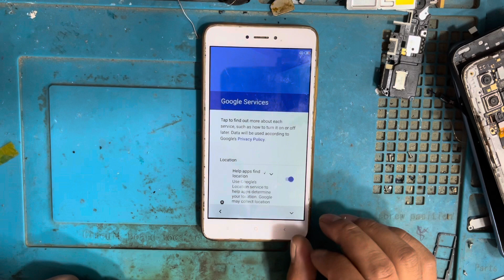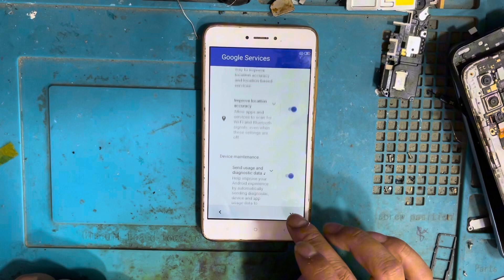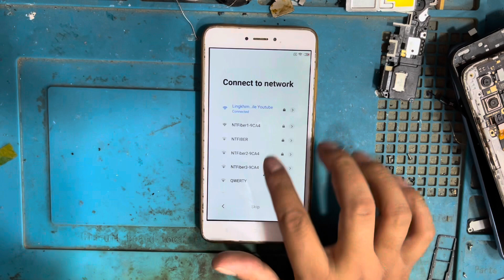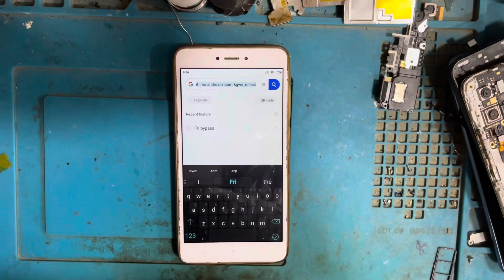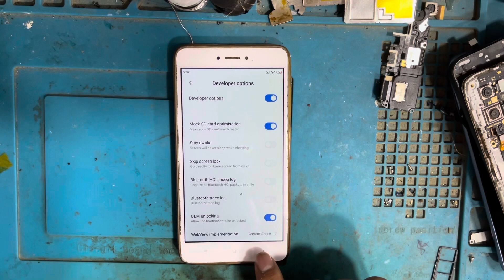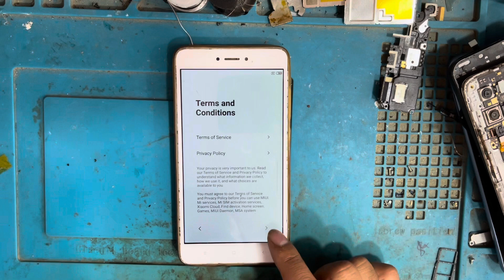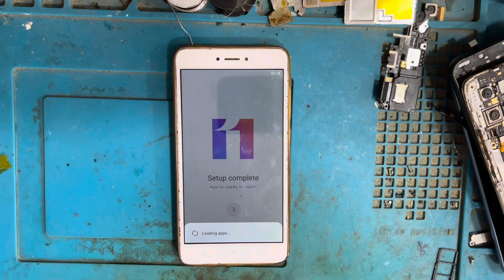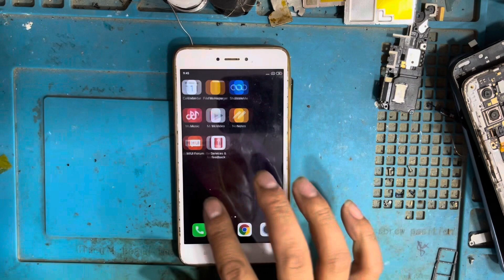Mi Note 4 Frp Bypass Without PC | Google Account Unlock | Technical Thing